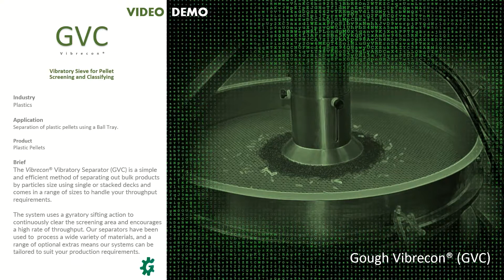Gough Engineering - Vibrecon (GVC) with Ball Tray for Plastic Pellet Screening (2d)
This YouTube video by Gough Engineering presents a Gough Vibrecon (GVC) with an ultra-sonics mesh and ball tray to avoid mesh pegging with excellent throughput.

The Vibrecon® Vibratory Separator (GVC) is a simple and efficient method of separating out bulk products by particles size. The system is available in multiple stacked or single screening deck configurations and comes in a range of sizes to handle any throughput requirements.

The system uses a gyratory sifting action to continuously clear the screening area and encourages a high rate of throughput. Our separators have been used to  process a wide variety of materials, and a range of optional extras means our systems can be tailored to suit your production requirements.